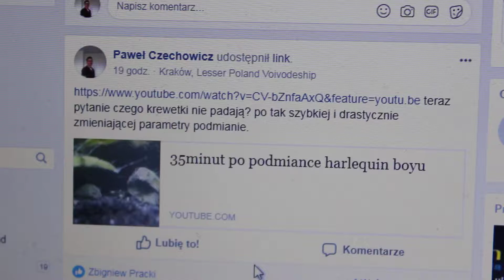po 19 godzinach woda kryształ w 54l i boyu